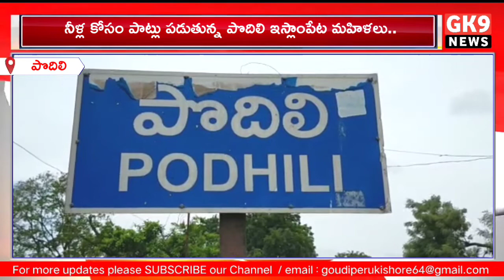పొదిలి ఇస్లాంపేటలో నీళ్ల కోసం మహిళలు ఆందోళన.